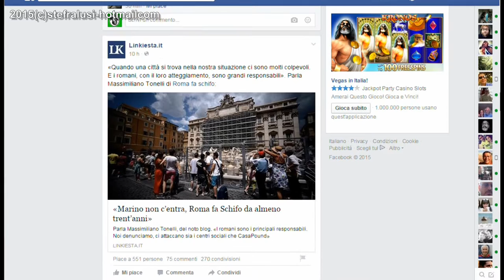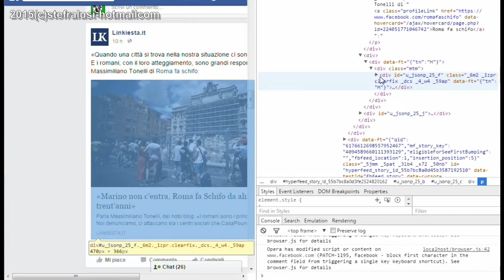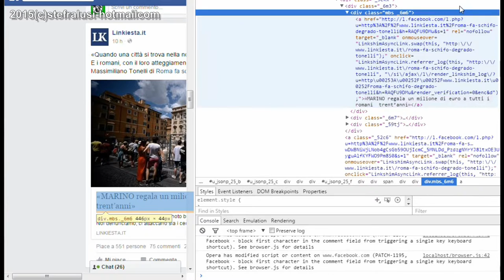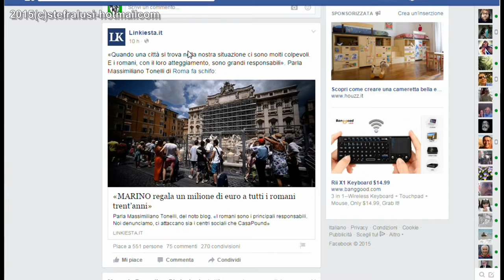ATTENZIONE - SOCIAL, come modificare e condividere false informazioni dal web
" MARINO REGALA UN MILIONE DI EURO AI ROMANI ", CI CREDERESTE ? Questo video ha un aspetto didattico ed istruttivo, FIDARSI E' BENE E NON  FIDARSI E' MEGLIO. Si vuole dimostrare come LEGALMENTE le foto screen shot da siti e social non hanno alcun valore legale. Spesso capita di vedere delle stampate ed immagini da siti web con contenuti modificati ma realistici seppur falsi. Non c'è bisogno di programmi costosi o conoscenze informatiche particolari per modificare intere pagine visualizzate a schermo, basta un quaòlsiasi browser web, Internet Explorer, Chrome, Opera, Safari, Nightly Firefox eccetera. Tutti danno la possibilità di falsificare qualsiasi pagina web e di scorrerla come se fosse realistica. Si vuole quindi dimostrare che le foto e screen shot di pagine web non hanno alcun valore anche ai fini legali, compreso il salvataggio in file unico di una pagina,  in quanto la manomissione del codice che la visualizza è facile ed a disposizione di tutti.